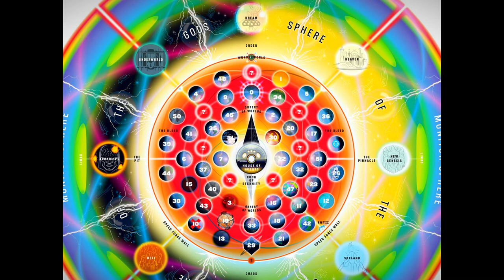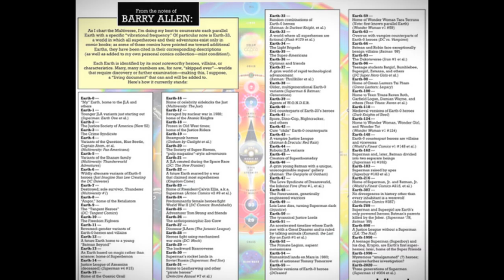The Flash Saves The Multiverse... Again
Barry Allen and Wallace West race across the multiverse in a high-stakes mission to find the missing Anti-Monitor and stop his reign of destruction! Witness incredible battles, heroic team-ups, and a showdown that will determine the fate of countless worlds.

Comic - Dark Crisis: Big Bang #1 (December 13, 2022)
Executive Editor: Marie Jarvins
Cover Artists: Mikel Janin
Writers: Mark Waid
Pencilers: Dan Jurgens & Norm Rapmund
Inkers: Dan Jurgens & Norm Rapmund
Colorists: Frederico Blee
Letterers: Troy Peteri
Editors: Rebecca Bohanan, Paul Kaminski, Brittany Holzherr, & Dave Wielgosz